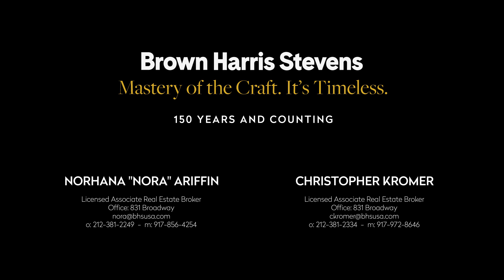A place to fall in love with, in the greatest city in the world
Nora Ariffin, one of the top luxury real estate brokers in New York City, talks about her approach to brokering and how its similar to match-making - while showcasing a beautiful Greenwich Village home.

This apartment was successfully sold at a record-price, with the buyers certainly finding a love connection to it.

N. Ariffin
Lic. Assoc. R.E. Broker

C. Kromer